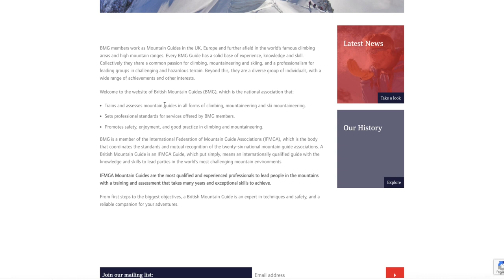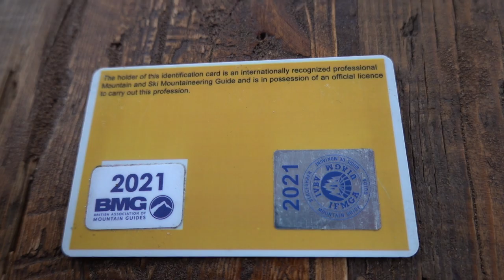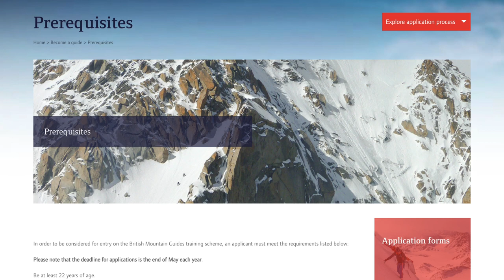What is an IFMGA High Mountain Guide // DAVE SEARLE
In this video I delve into what is the IFMGA, how do you become an IFMGA mountain guide, and what is the BMG (British association of Mountain Guides)

I share my experience of doing the scheme and talk through what you need to do to be able to start the training course.

NB: Rights to work in certain countries and registration is a complex and evolving subject, my views and experience is not necessarily the whole picture.